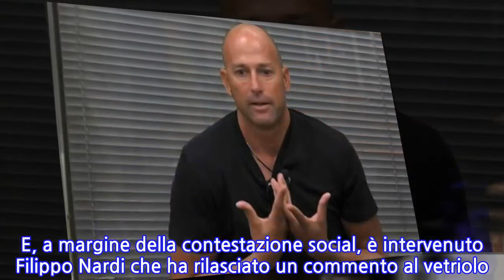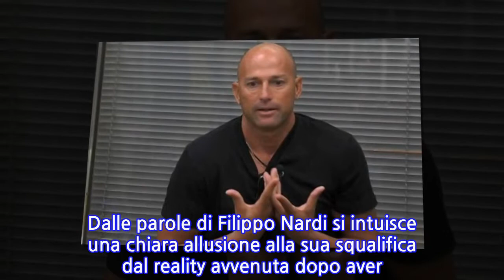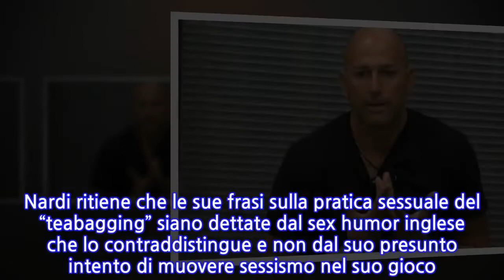“Ecco perché non c’ero”. Filippo Nardi assente alla puntata di Capodanno: il...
“Ecco perché non c’ero”. Filippo Nardi assente alla puntata di Capodanno: il motivo...
Filippo Nardi, uno dei quattro vip squalificati dal Gf vip 5, non ha preso parte allo speciale Capodanno 2021 del reality. Stesso discorso per Stefano Bettarini anche lui escluso dalla festa. Quest’ultimo sui social ha fatto sentire la sua voce con una serie di post al veleno pubblicati su Instagram. E tra le risposte ci sono anche quelle di Filippo Nardi che supporta in rete le contestazioni social che l’ex inviato de L’isola dei famosi ha mosso contro il Gf vip di Alfonso Signorini. Bettarini ha contestato la mancata squalifica dal reality di Samantha De Grenet, alla luce del “Ti uccido” riservato dalla conduttrice a Stefania Orlando. E, a margine della contestazione social, è intervenuto Filippo Nardi che ha rilasciato un commento al vetriolo destinato al Gf Vip: “Il contratto dice che un’eliminazione è valida per ‘un comportamento fuori dallo spirito del gioco’, ovviamente deciso da loro, purtroppo nessuno precisa cosa sarebbe esattamente lo spirito del gioco, quindi ridere, piangere e limonare sembrerebbe lo spirito del gioco a quanto pare, litigare ed ironizzare no… boh? Peccato, mi stavo divertendo!”. Dalle parole di Filippo Nardi si intuisce una chiara allusione alla sua squalifica dal reality avvenuta dopo aver rivolto frasi sessiste ai danni di Maria Teresa Ruta. Nardi ritiene che le sue frasi sulla pratica sessuale del “teabagging” siano dettate dal sex humor inglese che lo contraddistingue e non dal suo presunto intento di muovere sessismo nel suo gioco. Ma non è l’unico intervento social del lord sul conto del Grande fratello vip, che ora emerge a seguito dello speciale Capodanno 2021 del reality. Infatti sotto il posto polemico di Stefano Bettarini che ha scatenato la reazione di Filippo Nardi, emerge anche un quesito posto tra i commenti da un utente su Instagram, che chiede ai diretti interessati nonché squalificati dal Gf vip come mai non fossero presenti al Capodanno 2021 del reality. “Scusate, ma come mai mancavate solo voi? Non vi hanno invitati o non avete accettato?”, è il quesito formulato dall’utente.   “Non sono stato invitato”. È stata la risposta di Nardi. Dal messaggio del lord nonché ex volto del Grande fratello vip 5, trapelerebbe quindi che Filippo e Stefano non abbiano entrambi ricevuto l’invito a prendere parte allo speciale di Capodanno 2021 del Gf vip. 2 Gennaio 2021/
INFORMATION
• Source: caffeinamagazine